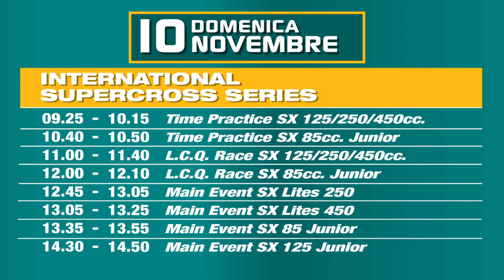EICMA 2019 - It's time for MotoLive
Il motore di EICMA torna a rombare anche quest'anno. È tempo di MotoLive! 🏍💨

Scopri il programma con le esibizioni e le gare dell'arena racing di EICMA2019 ➡️